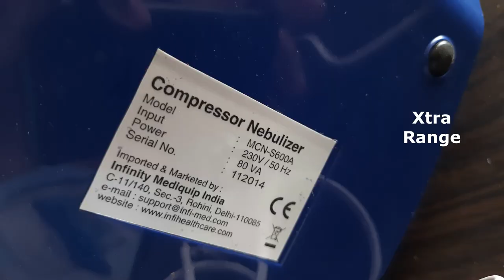What's Inside a Compressor Piston Nebulizer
This video shows what's inside a compressor piston nebulizer. I opened a piston nebulizer to see what is inside it. Hope you will like the video. Piston type compressor nebulizers are generating pressurized air that causes a blast at high velocity through tubing to the liquid medicine to turn into aerosol particles, which is then inhaled by the patient.